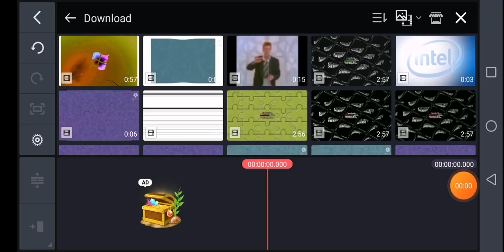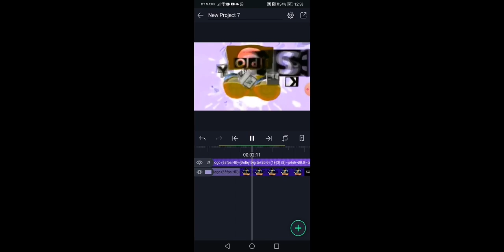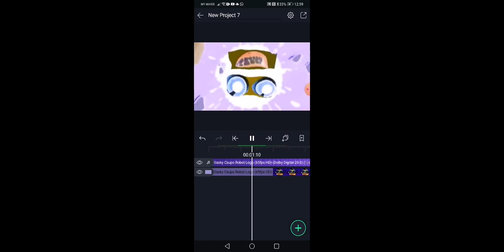How to Make G Major 302 On Alight Motion